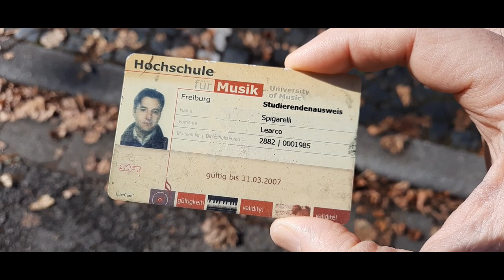Hochschule für Musik Freiburg (E NON SOLO) | Il Prof. di tromba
Un brevissimo tour all'esterno della Hochschule für Musik di Freiburg, l'università della musica dove ho trascorso dei bellissimi anni di studio che mi hanno permesso di incontrare persone straordinarie come il mio professore e amico Anthony Plog.

Auguro a tutti voi di perseguire le vostre passioni, di mettere in conto qualche piccolo sacrificio e di costruire la vostra storia, la vostra via!

Consiglio vivamente di non perdervi questo video per ascoltare il bellissimo arrangiamento per Big Band del mio amico e collega Gianni Bonelli.